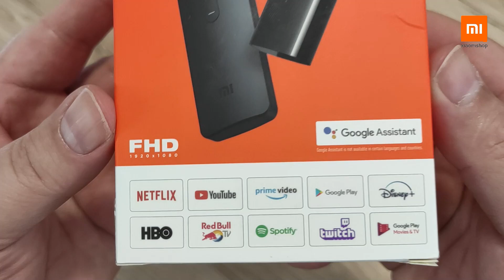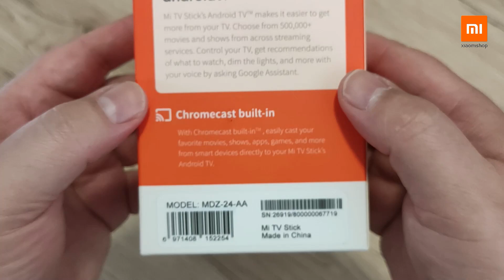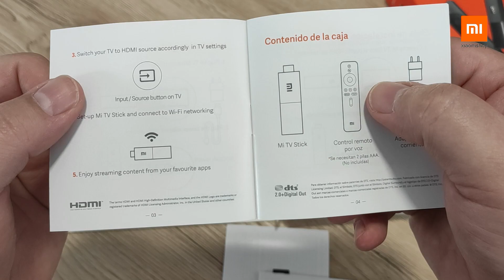Xiaomi Mi TV Stick bemutató 1. rész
A Xiaomi a Mi Box-ok után egy kisebb, egyszerűbb ketyerébe préselte be Android TV rendszert, tulajdonképpen saját Chromecast eszközével támadja a magyar piacot. Két részes videó és cikk sorozatban mutatjuk be az eszközt, most csak egyszerű bemutató,  a következőben leteszteljük a tudását!